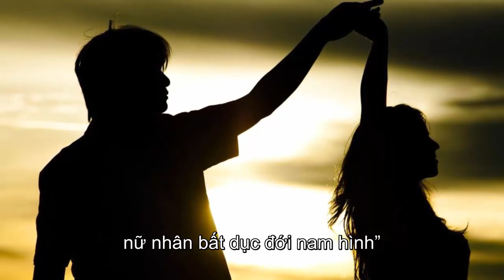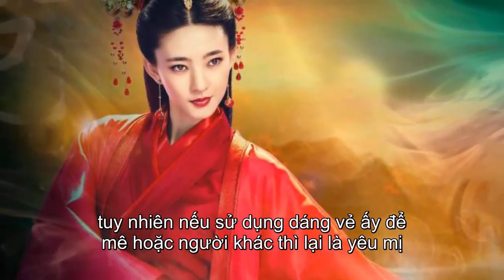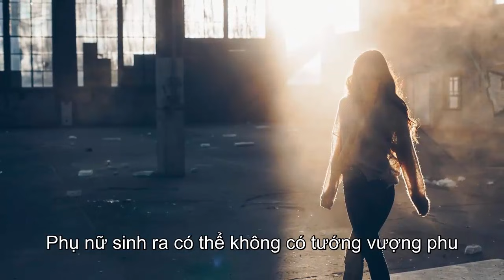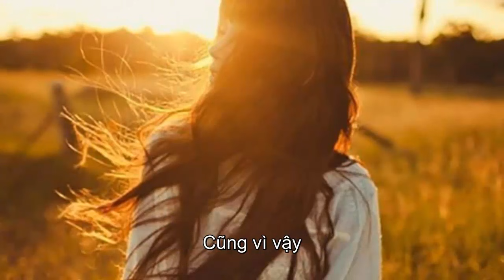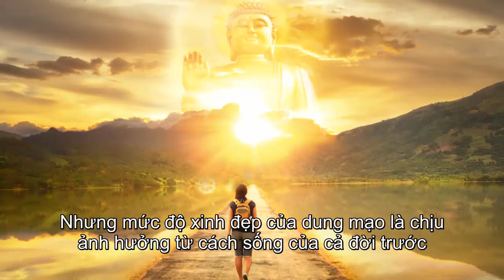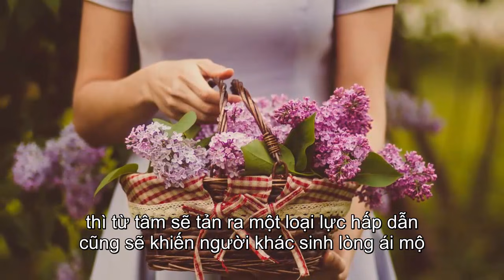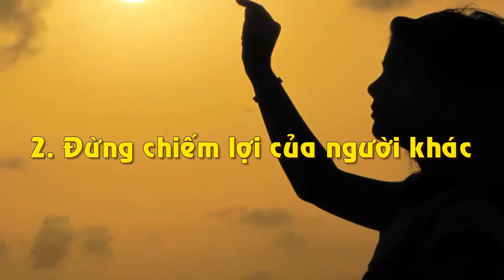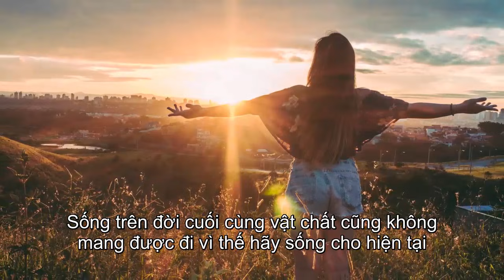Phụ Nữ Có 3 Tướng Này Chỉ Mang Sui Sẻo Rước Họa Cho Chồng Con